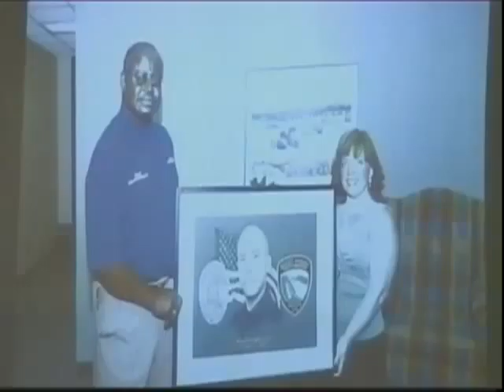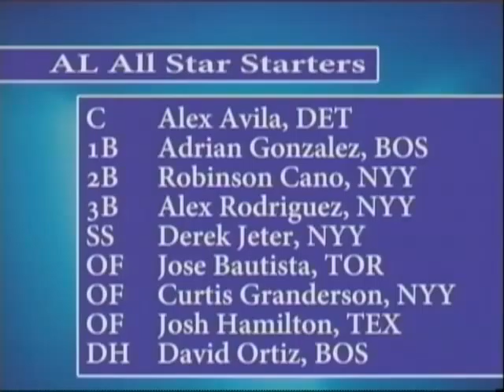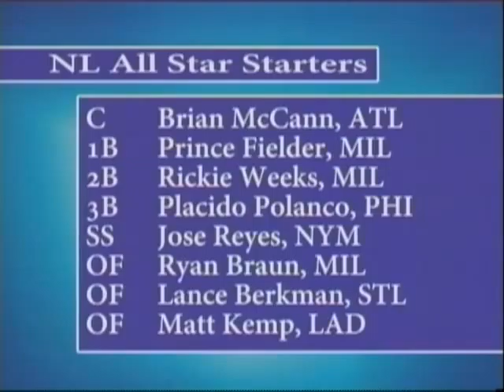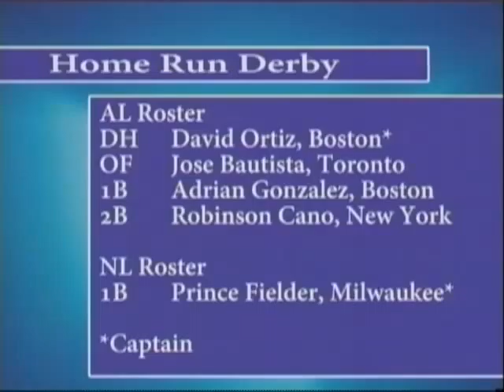NewsBreak July 5, 2011